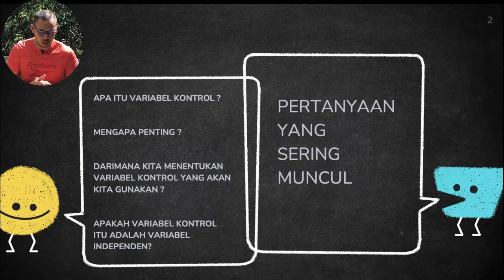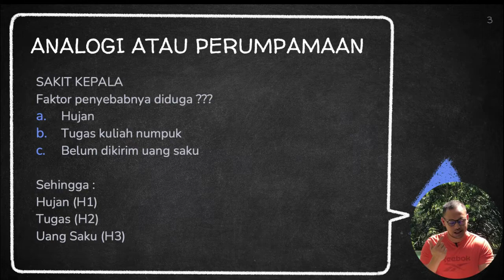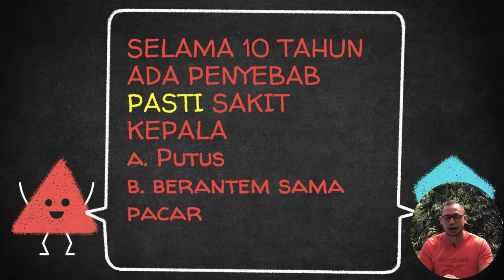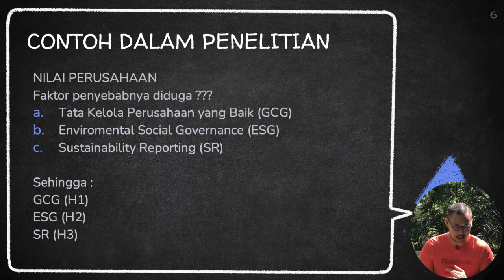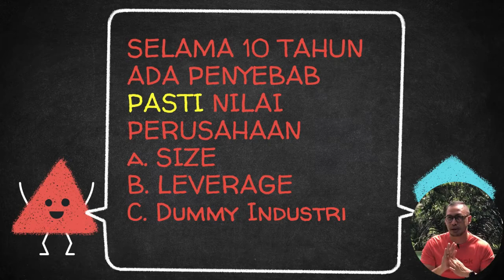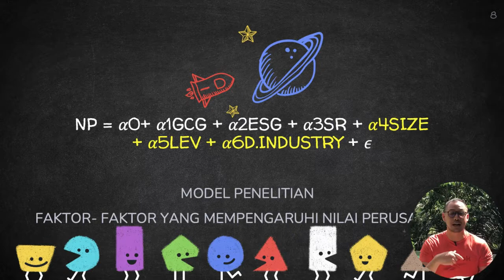VARIABEL KONTROL (CONTOH DAN IMPLEMENTASI)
Variabel kontrol, merupakan variabel independent yang terbukti secara konsisten dapat mempengaruhi variabel dependen dalam waktu pengamatan yang cukup lama. Pemahaman penting mengapa menggunakan variabel kontrol menjadi penting karena hal ini akan berdampak terhadap hasil regresi.